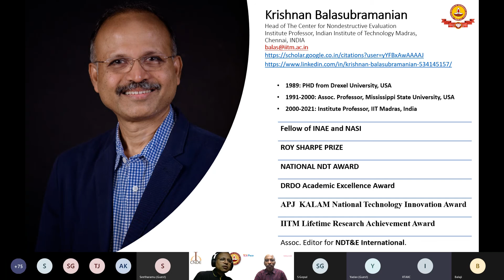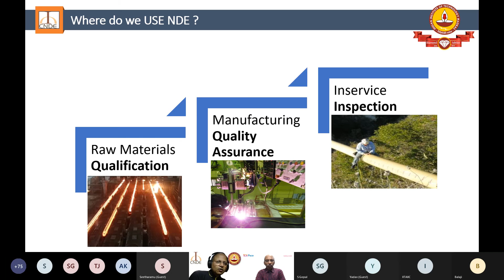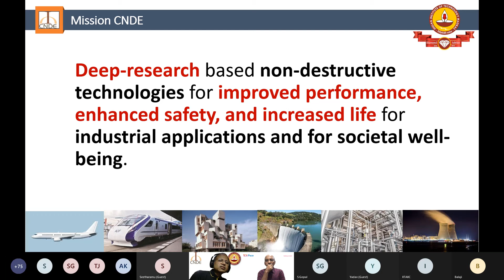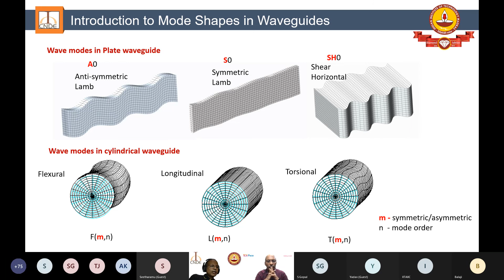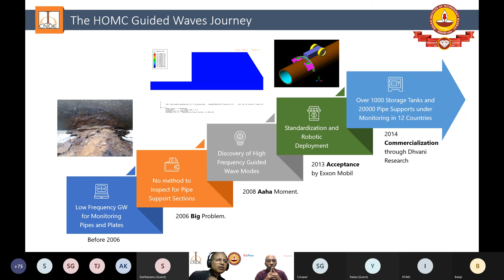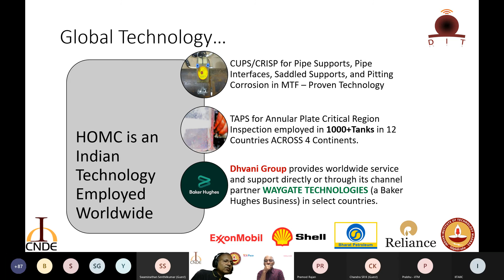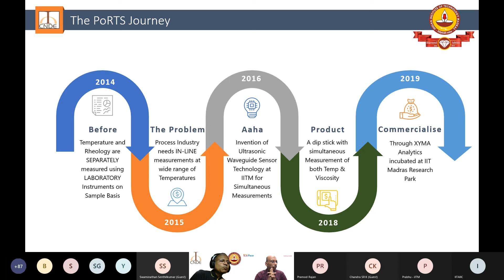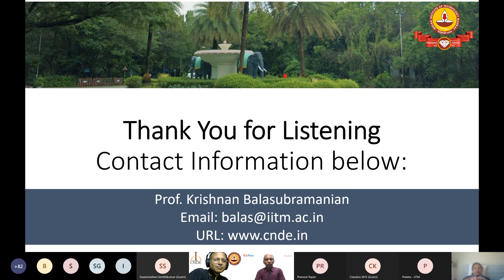The Broad Applications of Sensors and Detection Equipment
Talk by Dr Krishnan Balasubramanian